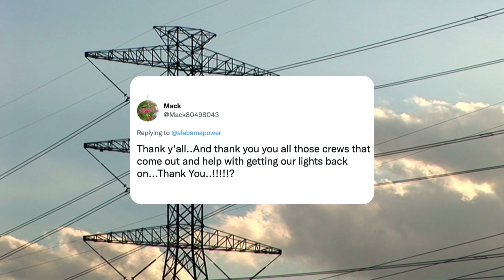Every day is Lineman Appreciation Day at Alabama Power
We are always proud of our line workers. They make this company great.